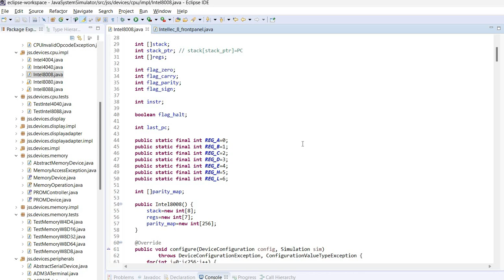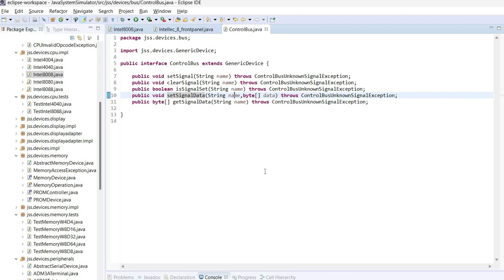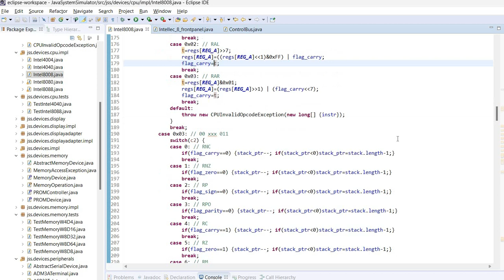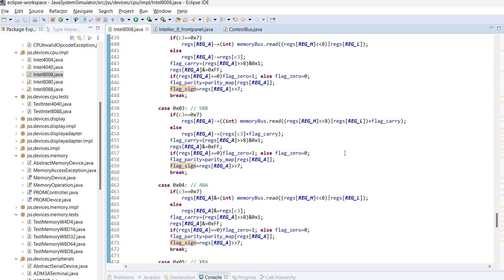Simulating Intel 8008 CPU PART2 Java implementation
Java-based implementation of the Intel 8008 CPU simulation. In PART 1 I covered the architecture characteristics of the Intel 8008 CPU and in this PART 2 of the series I am describing the actual Java implementation. The Java file is part of the Java System Simulator project, available at GitHub.